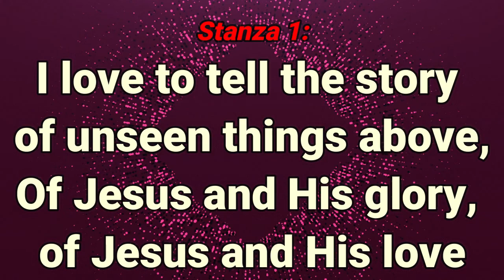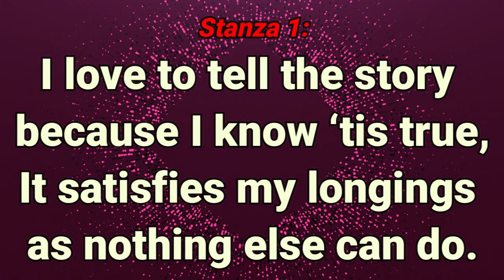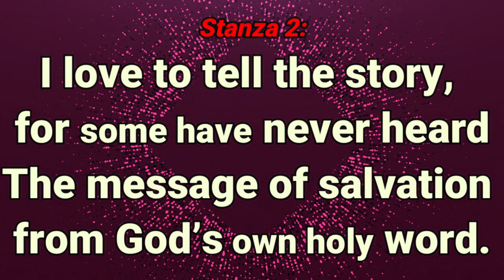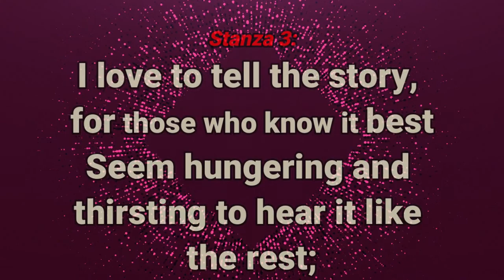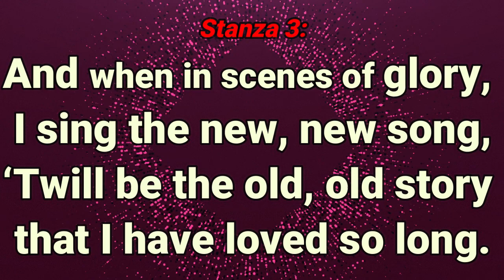GHS 118 I Love To Tell The Story